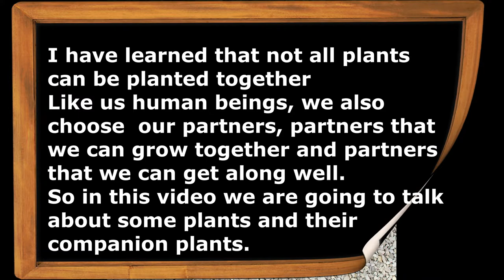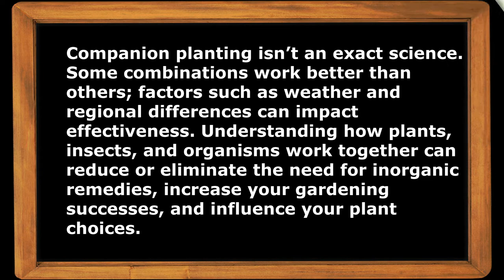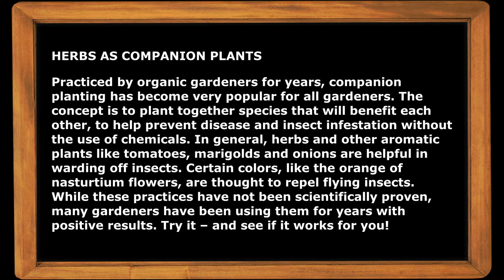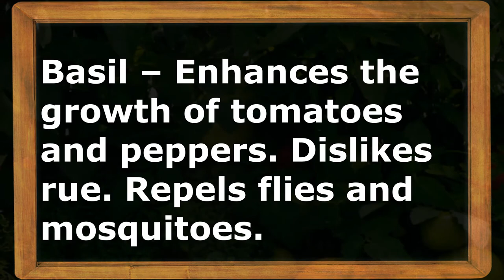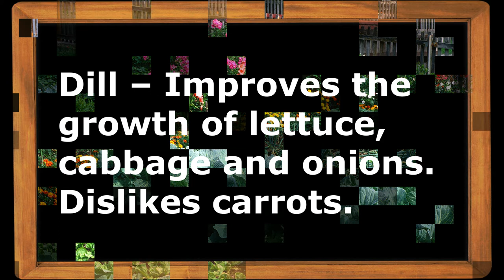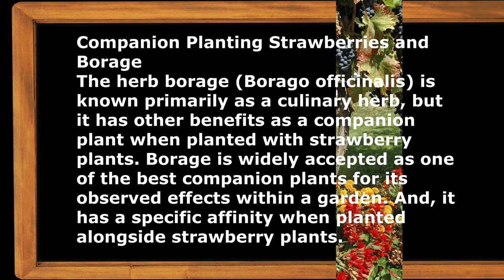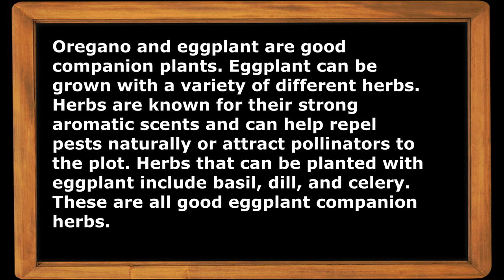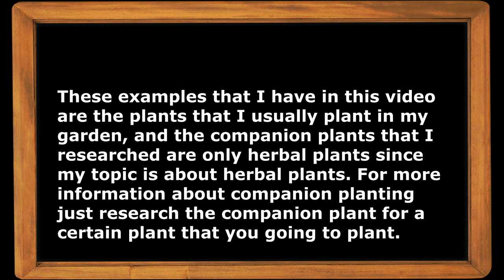Herb Gardening and Companion Planting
Companion planting in gardening and agriculture is the planting of different crops in proximity for any of a number of different reasons, including pest control, pollination, providing habitat for beneficial insects, maximizing use of space, and to otherwise increase crop productivity. Companion planting is a form of polyculture.
. Planting fresh herbs can also act as a good companion for your vegetable garden. Many help to fight off garden pests. While the garden may be peaceful to look at for us, there is a 24/7 battle going on in your garden bed.
Companion planting (planting two or more different varieties in the same pot) is one way to group plants for their mutual benefit—and yours—while saving on space. Centuries of farming wisdom tell us that some plants grown together just naturally improve one another’s health. Outdoors, for instance, some plants attract beneficial insects that help to protect a companion, while other plants (most often flowers and herbs) act as natural repellents.